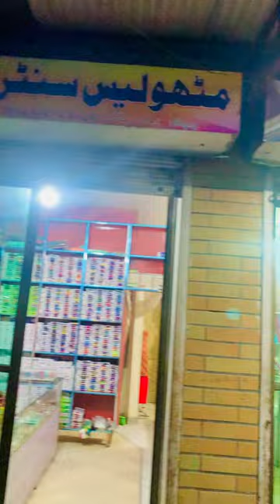ایک سوٹ سیل کرو اور نوکری پکیvellay star vlogs ایک سوٹ سیل کرو اور نوکری پکیvellay star vlogs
ایک سوٹ سیل کرو اور نوکری پکیvellay star vlogs